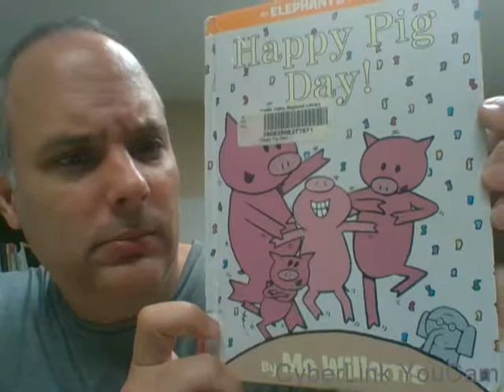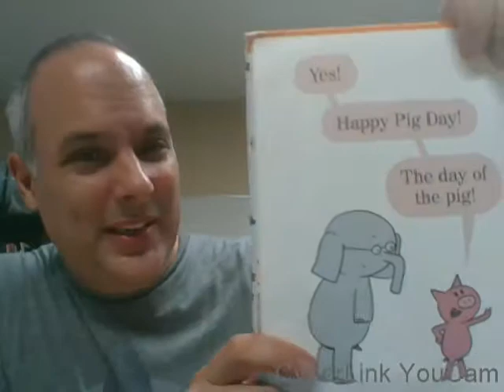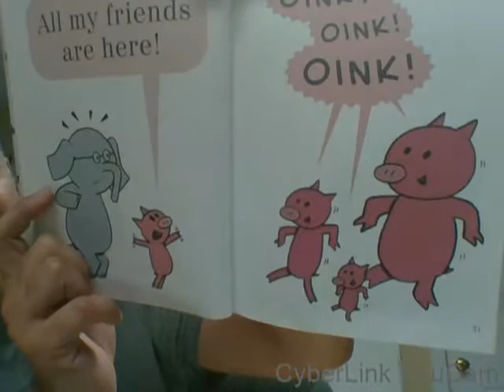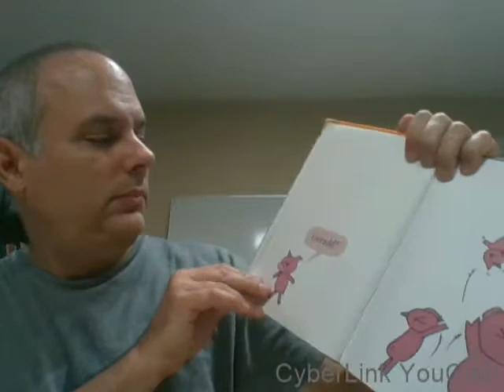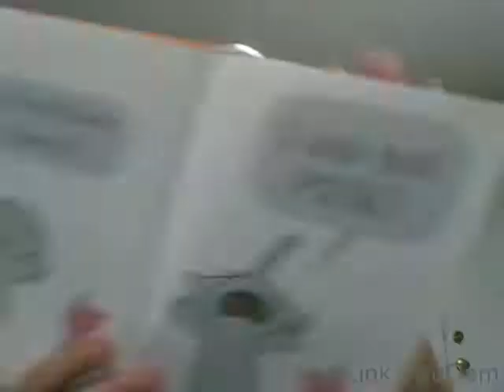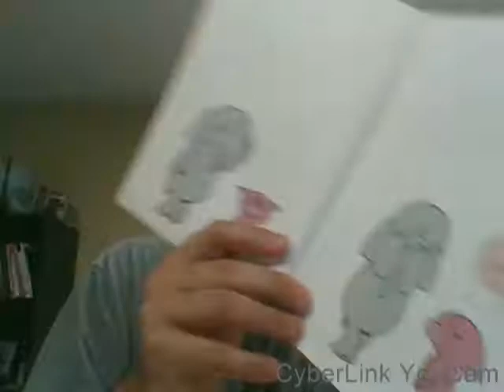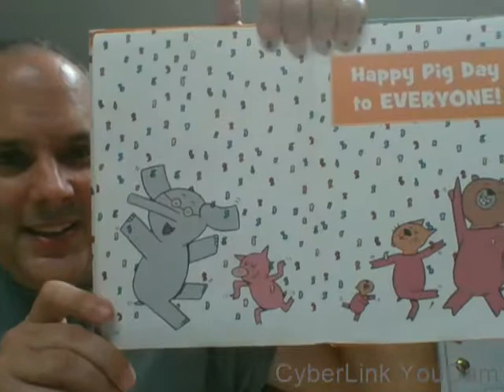happy pig day elephant and piggie mo willems read aloud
A reading of Mo Willems fabulous (go buy it!  buy-buy-buyee-buy-buy!) book Happy Pig Day!